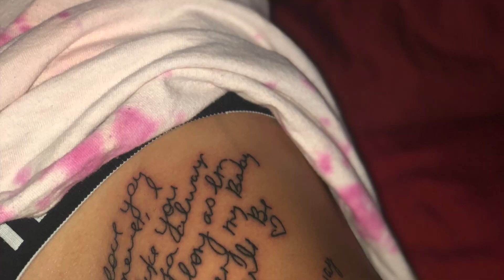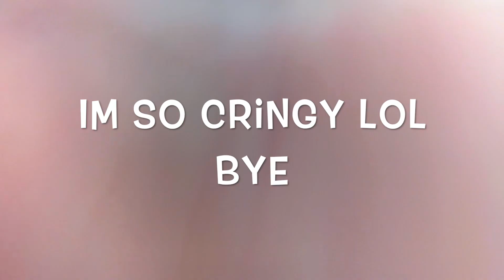I SURPRISED MY MOM WITH A TATTOO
WHO knows if Im going to be consistent but here is this video for now hope you enjoy. ps my editing skills suck.